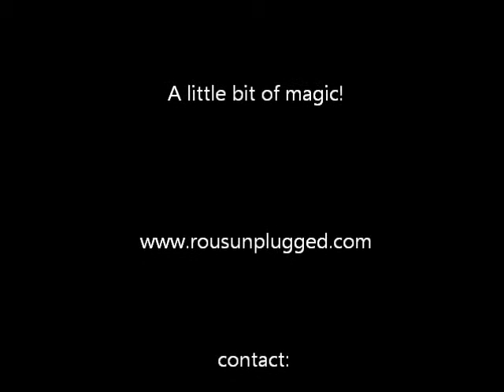Rous Unplugged Presents Mim and Peter with Helplessly Hoping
Rous Unplugged Presents Mim O'Grady and Peter Coulcott with their version of the Crosby, Stills and Nash song, "Helplessly Hoping". Recorded at Rous Unplugged on Friday, April 26, 2013

Rous Unplugged - A Little Bit of Magic!